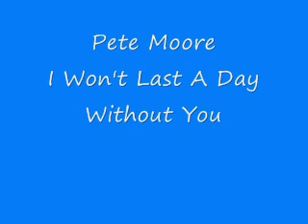Pete Moore - I Won't Last A Day Without You